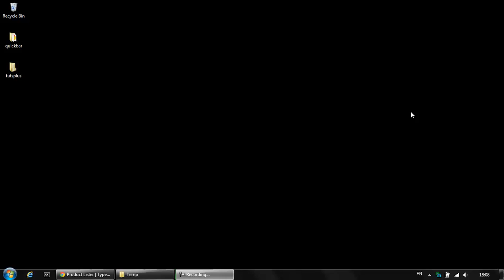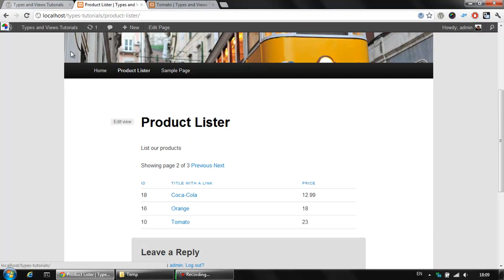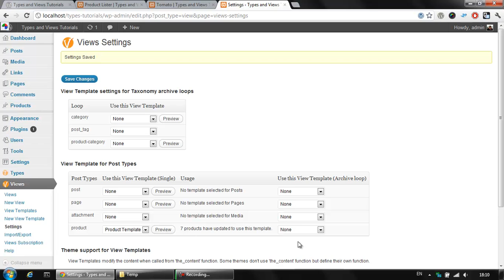Types and Views tutorials 7/7 - Views settings and general View Template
Last session of the Types and Views tutorial - reviewing the Views Settings page and assigning a View Template globally to a custom post type single view with the Views plugin